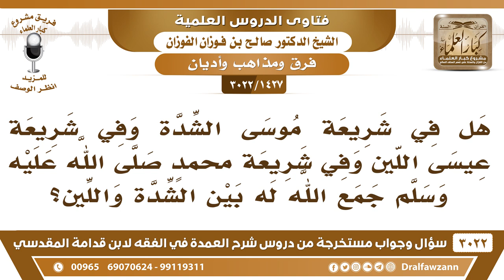[1427 -3022] هل في شريعة موسى الشدة وفي شريعة عيسى اللين وفي وشريعة نبينا محمد الشدة واللين؟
-"[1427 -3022] السؤال: هل في شريعة موسى الشدة وفي شريعة عيسى اللين وفي وشريعة محمدٍ صلى الله عليه وسلم جمع الله له بين الشدة واللين؟
الجَوَابُ: ما سمعنا هذا ولكن بنو إسرائيل شدد الله عليهم عقوبةً لهم وحرمت عليهم أشياء كانت حلالاً أحلت لهم {فَبِظُلْمٍ مِنَ الَّذِينَ هَادُوا حَرَّمْنَا عَلَيْهِمْ طَيِّبَاتٍ أُحِلَّتْ لَهُمْ} [النساء: 160] عقوبة هذا، هذا تشديد عليهم من باب العقوبة، الآصار والأغلال التي كانت عليهم عقوبةً لهم من الله عز وجل، وأما شرع الله لجميع الأنبياء فهو دين اليسر والسهول والسماحة، نعم.
للاشتراك في قناة الشيخ صالح الفوزان

للاستفسار والإقتراحات والدعم
رئيس الفريق
لمشروع كبار العلماء